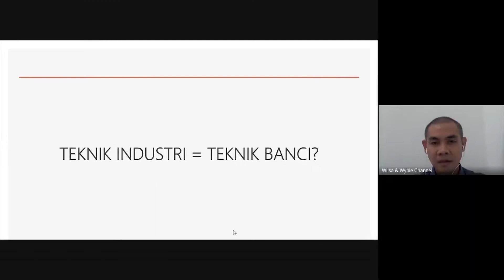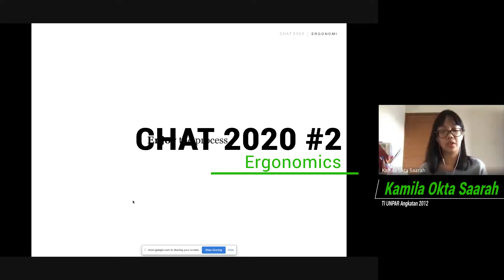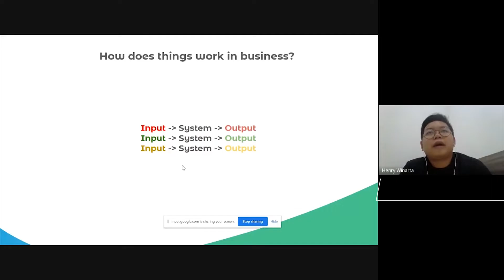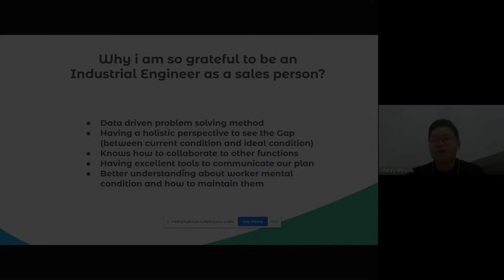AFTER MOVIE CHAT 2020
Halo sobat onje,
CHAT 2020 baru aja selesai nih. CHAT (Connected Through Alumni Thoughts) 2020 ini merupakan acara sharing alumni yang mengundang Alumni-alumni Teknik Industri UNPAR yang diselenggarakan dari tanggal 18 Juli 2020 hingga 8 Agustus 2020 kemarin loh. Nah Acara CHAT 2020 ini mengangkat 4 pusat studi Teknik Industri UNPAR. CHAT 2020 ini berlangsung sebanyak 4 kali dimana setiap minggu diisi satu acara yang mengangkat salah satu pusat studi Teknik  Industri UNPAR. 4 Pusat Studi tersebut yaitu Manufaktur, Ergonomi, System Enterprise, dan Supply Chain.
Selamat menyaksikan!!